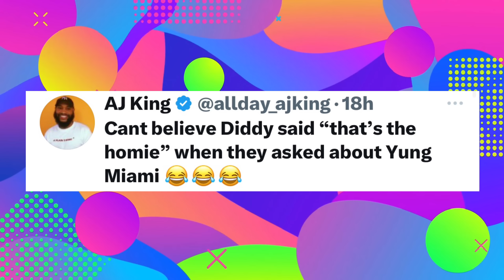Blueface Mom Reveals Chriseanrock is Having a BOY! | Yung Miami ROASTED For Getting Back With Diddy